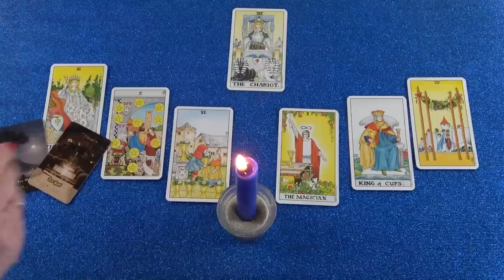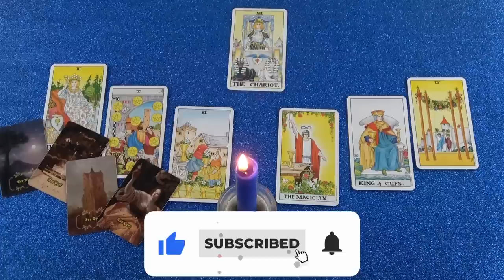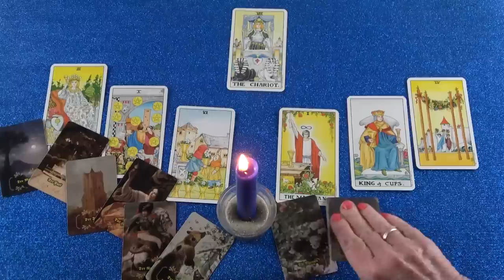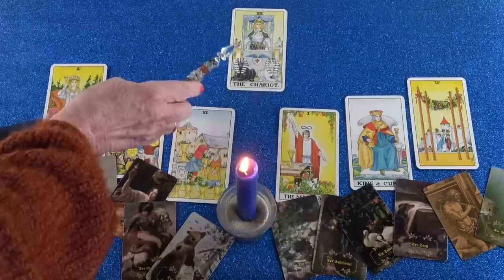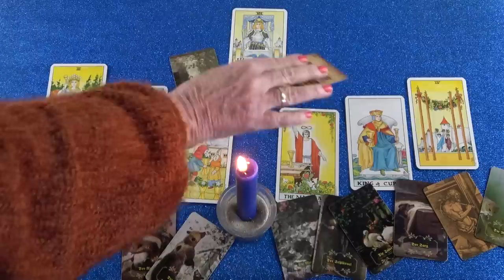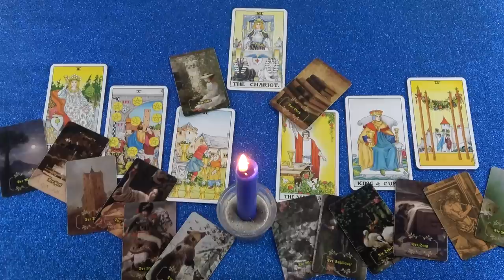Egy varázslatos vonzalom kettőtök között♥🌟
Kép: shutterstock/HitToon

Telefonos elérhetőségem jóslásra:
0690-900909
750Ft/Perc

Átutalás:
Erste Bank
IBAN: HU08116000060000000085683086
BIC: GIBAHUHBXXX
Tulajdonos: Dendera Susanna Medici

Védikus Csillagjegyek:
Kos: kb. Április 13-tól Május 13-ig
Bika: kb. Május 13-tól Június 14-ig
Ikrek: kb. Június 14-től Július 15-ig
Rák: kb. Július 15-től Augusztus 16-ig
Oroszlán: kb. Augusztus 16-tól Szeptember 16-ig
Szűz: kb. Szeptember 16-tól Október 16-ig
Mérleg: kb. Október 16-tól November 15-ig
Szkorpión: kb. November 15-től Dezember 15-ig
Nyilas: kb. December 15-ől Január 14-ig
Bak: kb. Január 15-től Február 12-ig
Vízöntő: kb. Február 12-től Március 13-ig
Halak: kb. Március 13-tól Április 13-ig